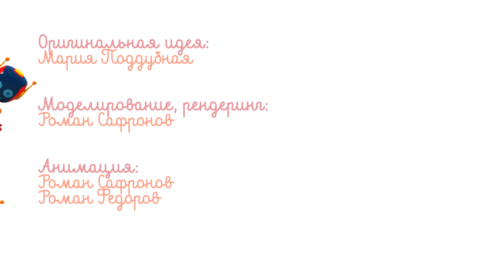Грузовичок Лева и машинки конструктор - Развивающие мультики для малышей - Сборник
Развивающие мультики Грузовичок Лева - сборник для малышей. Лёва малыш собирает машинки конструктор вместе с друзьями Капу и Грузиком. Роботы играли на детской площадке в футбол. Один из них так сильно пнул мяч, что тот улетел на дерево. Как же его оттуда достать? Посмотрим, что придумал Лева грузовичок и какие детали машинки он привез?

Сборник для малышей:
00:31 Подъемник - Мультики для детей
06:23 Лева малыш собирает Подъемный кран
12:01 Грузовичок Лева и Трактор
16:30 Лева собирает Мусоровоз
21:46 Эвакуатор - мультики Грузовичок Лева